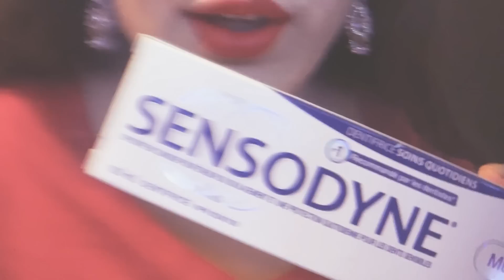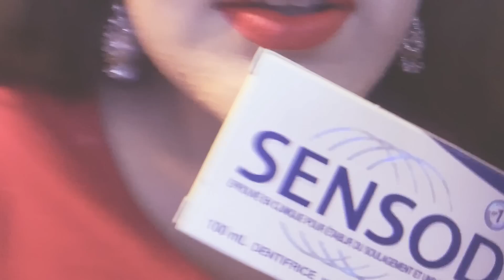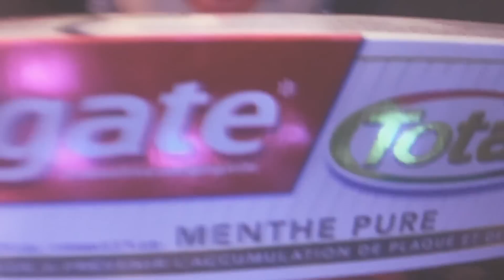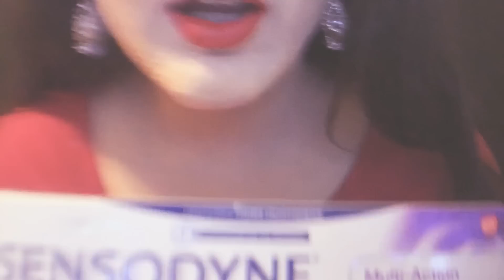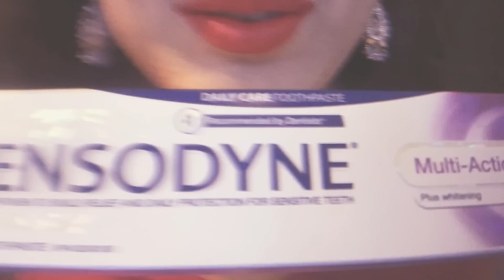ASMR Dental Hygienist Whispering Roleplay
Hello everyone, welcome back once more to Jessica ASMR!  In today's video we will be doing an ASMR Dental Hygienist Whispering Roleplay.  I am giving away some Sensodyne and Colgate toothpaste . The dentist wanted me to give our patients dental toothpaste for Christmas Enjoy.
 You teeth are going to look nice and white.

Thanks for tuning in to Jessica ASMR!  I hope you all enjoyed and have a happy holiday season!

- J